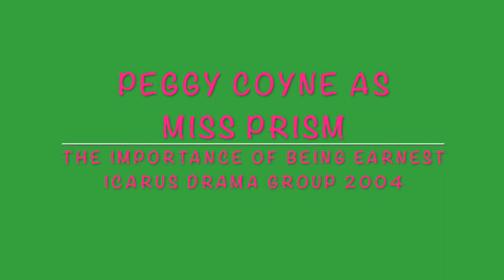Thanks for The Memories - Peggy Coyne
Peggy as Miss Prism in The Importance of Being Earnest